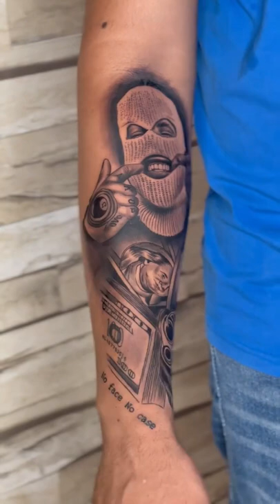ski mask | tattoo |shidhu mosewala